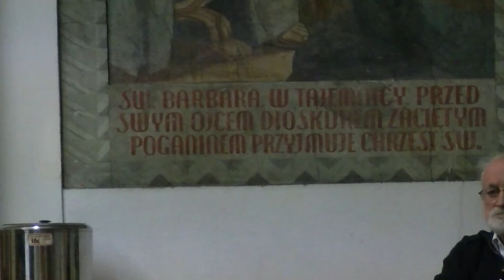POLSCY PILOCI NA PAKISTANSKIM NIEBIE - SPOTKANIE AUTORSKIE REZ. ANNY TERESY PIETRASZEK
W dniu 6 marca 2012 roku w Warszawie, w auli przy parafii św. Barbary, odbyło się spotkanie autorskie, połączone z pokazem filmu dokumentalnego  "Polskie orlęta na pakistańskim niebie", reżyser Anny Teresy Pietraszek .

Organizatorem wydarzenia był Oddział Warszawski Katolickiego Stowarzyszenia Dziennikarzy, a odbyło się ono w ramach cyklicznych spotkań Klubu Wolności.

Autorka filmu jest znaną dokumentalistką, reżyserką wielu filmów, jednocześnie fotografem, taterniczką i himalaistką, uczestniczką wielu wypraw wysokogórskich, absolwentką Akademii Obrony Narodowej, członkinią Zarządu Głównego Katolickiego Stowarzyszenia Dziennikarzy.

Film, który był pokazany zebranym uczestnikom pokazu, opowiada o utworzeniu przez polskich pilotów Pakistańskich Sił Powietrznych, do dziś uchodzących  za jedne z najbardziej profesjonalnych i bojowych na świecie.

Rząd nowo powstałego państwa Pakistan zwrócił się w 1947 roku z prośbą do brytyjskiej armii o wskazanie najbardziej doświadczonych i zaufanych pilotów, którzy podjęliby się utworzenia sił powietrznych w Pakistanie.

Brytyjczycy zaproponowali do tej roli polskich pilotów - oficerów, którzy po zakończeniu II wojny światowej pozostawali w armii brytyjskiej ze względu, na panujący w Polsce reżim.

Dowódcą tej grupy pilotów został Władysław Turowicz.

Zofia Turowiczowa, żona Władysława zmarła w wieku 97 lat, we wtorek 28 lutego 2012 roku w Karaczi, w Pakistanie.

Polska bohaterska pilotka-szybowniczka wsławiła się w Pakistanie tym, że od 1949 roku szkoliła w szybownictwie pierwszych pakistańskich kadetów.

Polka do końca życia cieszyła się w Pakistanie wielką sławą, pierwszej kobiety-pilotki szybowniczki, szkolącej pierwszych kadetów PAF (Pakistan Air Force).

Obecnie jej podopieczni zajmują naczelne stanowiska w PAF i wojsku pakistańskim.

W tworzeniu sił powietrznych Pakistanu, udział brało kilkudziesięciu polskich pilotów wywodzących się z dywizjonów, walczących w II wojnie światowej w obronie Wielkiej Brytanii.

Do końca dni p.p. Turowiczów gloria ich bohaterstwa i umiejętności miała pozostać dla Polaków nieznana... oboje byli "na indeksie" służb PRL...

Film od 3 lat jest ogromnie nagłośniony przez media Pakistanu, w Polsce emitowany w godzinach niedostępnych nawet dla samej autorki filmu

Prelegentka zajmująco opowiadała o szczegółach związanych z tematem filmu, jak również poruszyła wiele innych ciekawych spraw dotyczących życia i warunków społecznych w Pakistanie, Afganistanie, Indiach i pobliskim rejonie świata.

Odpowiadała też na wiele szczegółowych pytań uczestników spotkania.

Po obejrzeniu filmu, wszyscy obecni wyrazili podziękowanie Autorce filmu, za omówienie szczegółów związanych z powstaniem filmu, oraz ukazanie wielu  nieznanych aspektów sytuacji społecznej i politycznej odległego od Europy rejonu świata.